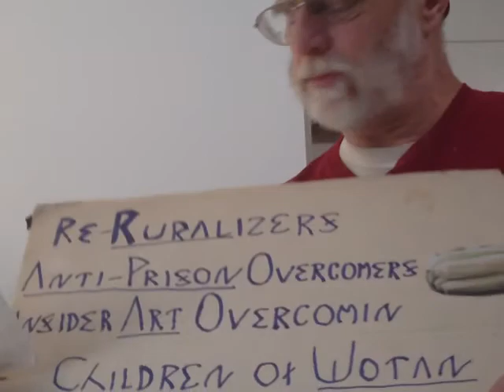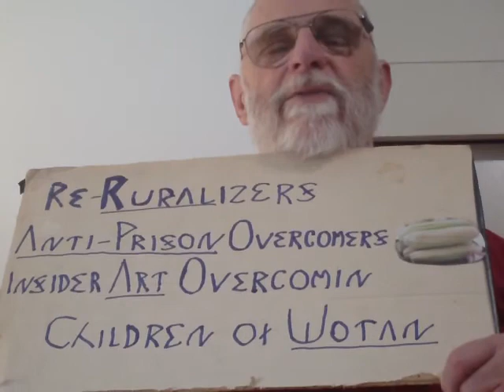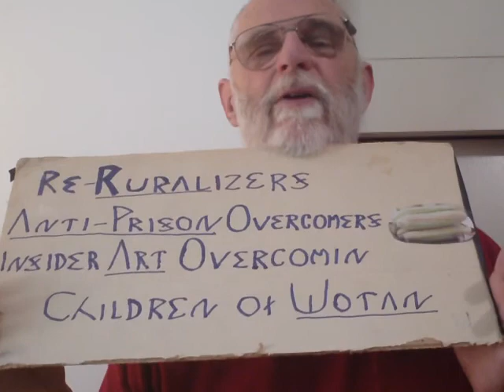Pahana's Helper's Temporary Heroes #2 Narayan Dhekane,WalterVeith, Bibleortraditions, SheilaZilinsky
0:00 - Greeting.
0:32 - Explantion of the sounds in background.
1:09 - Indroduction.
1:28 - Why and how to uphold heroes.

2:15 - These are TEMPORARILY our heroes.
2:21 - A BRICK is a neighborhood's hub.
2:48 - Bricks begun by outsiders.
3:12 - Hero "Narayan Dhekane".

6:21 - Narayan Dhekane - The only proof, that we need, is "God"'s revelation to us.
6:25 - 2 photos of same person can appear to be 2 different people.
8:05 - (Now defunct) MRE9 channel and spotting transsexual "females" in the massive media of communications.

10:40 - Walter Veith.
11:07 - BibleOrTraditions, SheilaZilinsky.
12:06 - Two Jesi were.
13:01 - He's here!  White horses' rider of Revelation 19 since 1971.

13:40 - BibleOrTraditions Youtube channel playing list about the Book of the Revelation.
14:24 - SheilaZilinsky YouTube channel.
15:23 - Endtime's harvesting of souls = Prem Rawat's Program of Peace.

15:56 - Norsmith Allah "G" in Sheila's interviewing.
16:44 - Loki same as lucifer.
16:52 - Indroduction to "Narrator's Voice".

17:06 - Be notified of these topics of events, listed here, how you can participate in the fight, and establish a protected culture of our own.
17:58 - List of topics for participation.

Find Out More About Me! Truman Keesey is a strategist and a teacher whose chiefest achievement has been to bring back to life the inherited wisdom of the folk, weave it together with newer knowledge, and make it all to be available to everyone for a deep and hallowed purpose. Read Truman’s inspirin tale of victory How I Went from Hell to Heaven on Earth by clickin this

Uphold these temporary heros until we have heros of our own from our own bricks!

[Bible says nothin against astrology.  This was recorded under Atlantis trine first-house Persephone, upladen under Oceana conjunct first-house Arachne, both transitors are rulers of Jupiter's exaltaion sign, so better than Jupiter for actin in a popular or acclaimed way, theoretically.]

Click on this link to be notified of free events and to learn how you can participate, also see a list of interests to find out which ones fit you!

Kezia Noble - on second thoughts hers isn't so high above pelvis.  I think that in the earlier likeness that I saw, her pelvis was tilted, makin one side to be lower than was the other side.